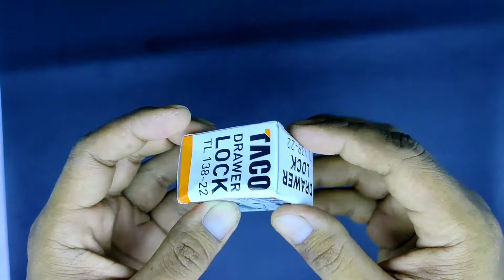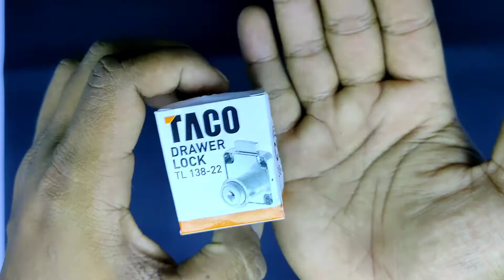Review kunci laci/kunci lemari Taco LOCK... Keras dan padat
Produk kunci laci dan lembar dari Taco

Review jujur sejujur jujur nya sejelas jelas nya 😁